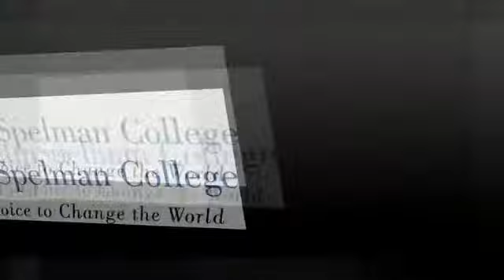Sheri Riley | International Speaker, Personal Development and Leadership Coach & Life Strategist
It is my passion and purpose to work with those who know how to achieve success, but are challenged with how to live successfully. This lead me to become a Personal Development & Leadership Coach and Life Strategist. I lead celebrities, athletes, corporate executives, and high achievers from career success to life success. I champion Champions on how to stop spending 100% of their time on 10% of who they are®.  Success has filtered their life into 10% of who they really are and I help them develop the tools to invest in the other 90%. Benefits of my coaching include clarity, life skills to manage success, tools for life integration, solutions for career transition, crisis management, and practical life application.  I am Founding Member of the John Maxwell Team.

Head over to SheriRiley.com for my blog, services, and how to book me as your Speaker. .

Order autograph copies of Exponential Living - Stop Spending 100% of Your Time on 10% of Who You Are at PeaceIsTheNewSuccess.com